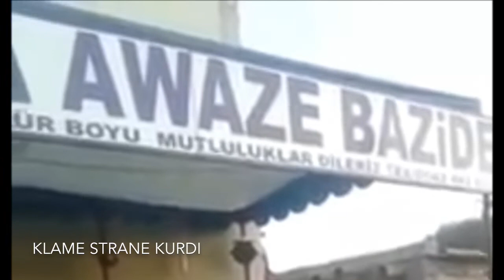Kurmanc Bakuri & Dengbej isayê Bêrîvanê - EME REBENÊ (BIRANO) 2019 hesenı feqi usib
Kurdi Ezdiki.  Eme Merume.  (hesenı feqi usib)